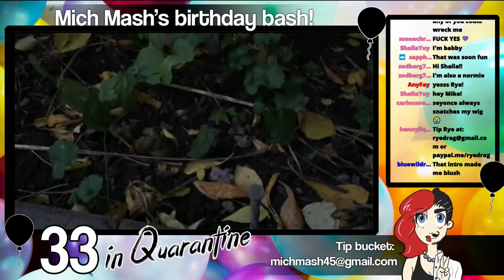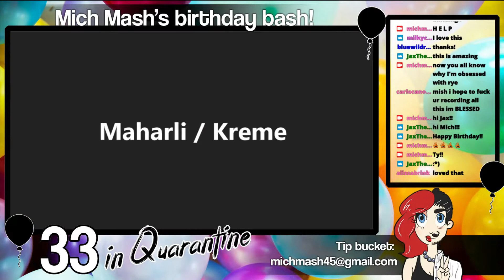Mich Mash Bday Bash - Rye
Rye performing at my birthday show on Twitch, Feb 6th 2021.

@ blue.wild.rye on instagram